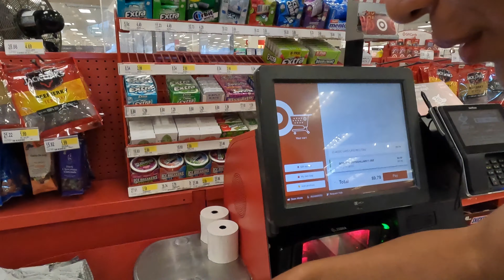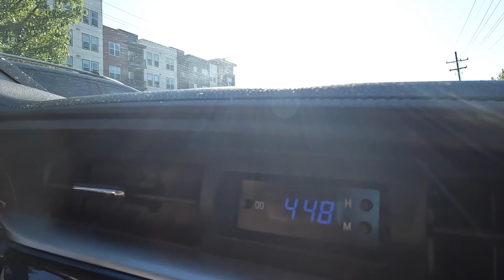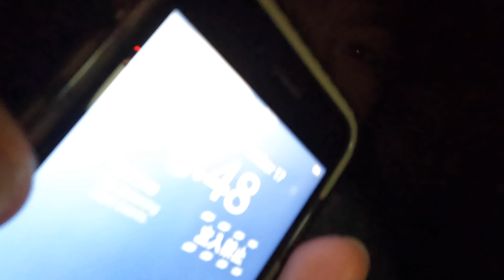TRAVELING AS MINORS | Across USA, Washington, WE get Lost*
greetings friends we get lost and travel as MINORS
it was too much fun